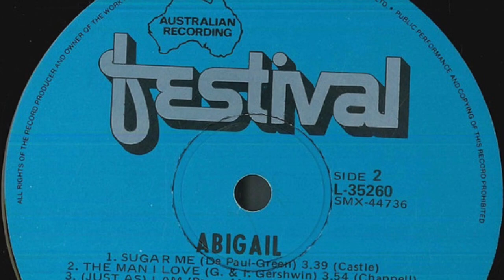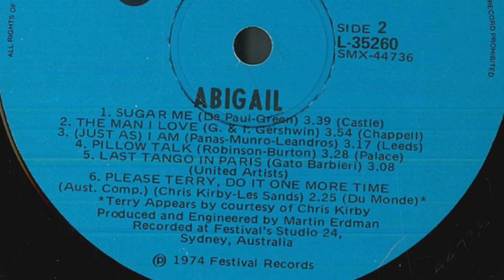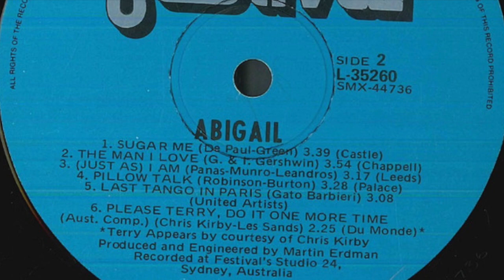Sugar Me - Abigail (cover version of the Lynsey de Paul song)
Abigail Rogan was born in London, England who moved to Australia and is an English/Australian actress, most famous for her role as "Bev Houghton" in the 1970's Australian television soap opera, "Number 96". She has also appeared in "The Young Doctors", "Sons and Daughters" and Neighbours". Abigail also had a successful pop music career and in 1973 she scored a hit in Australia with a cover of Serge Gainsbourg's "Je t'aime... moi non plus". The song featured on her first album, togther with this version of the Lynsey de Paul classic hit "Sugar Me" as well as Sylvia's "Pillow Talk".